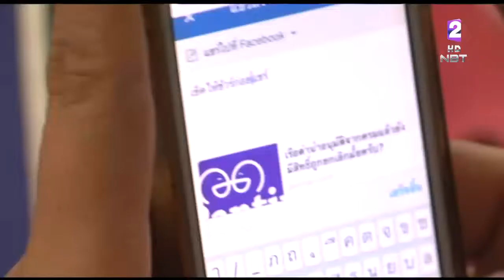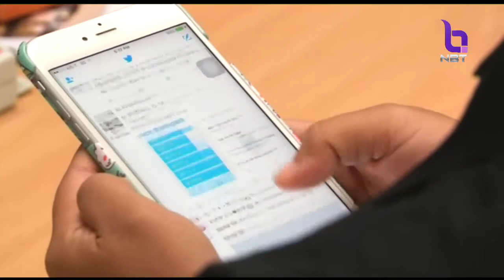เอาจริง!! จับตาปล่อยข้อมูลเท็จผ่านโซเชียลมีเดีย กระทบความมั่นคง สร้างความเกลียดชังในสังคม